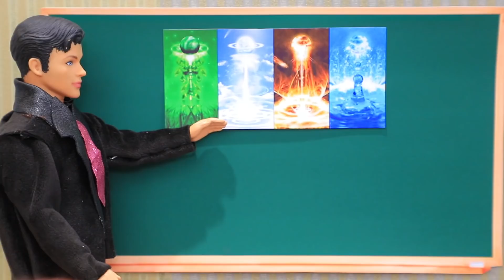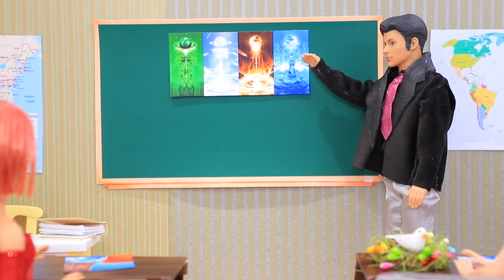Vier Elemente auf der Universität / 16 Barbie Hacks und Handwerke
Sind alle vier Elemente in einer Klasse? Das ist nur in der Puppenwelt möglich! Schau dir gleich interessante Ideen in unserem neuen Video an.

Zubehör und Werrkzeuge:
• Heißklebepistole
• Acrylfarbe
• Schere
• Pinsel
• Satinstoff
• Tüll
• Satinband
• Dekozweige
• Kunstgras
• Spielzeugvogel
• Klarer Plastikbehälter mit Perlen
• Silberner Band
• Verschiedener Stoff
• Schaumgummi
• Dicker Faden
• Glitzerndes und normales Schaumpapier
• Velourbänder
• Frischhaltefolie
• Gummibänder
• Getrocknetes Feuchttuch
• Mehrzweckkleber
• Paillettenband
• Ein Faden mit klaren Perlen
• Kleine Muschelpaillette
• Netz von einer Verpackung
• Lammeta
• Fäden mit Perlen in verschiedenen Größen
• Kleine Kordeln
• Organza Band
• Kleine Styroporkugeln
• Augentropfen Fläschchen
• Designer Klebeband
• Micellar Wasserflasche
• Plastik mit Fischen
• Muscheln aus Plastik
• Kunstpflanzen und Moos
• Klarer Kleber
• Klare Perlen
• Dicke Spitze
• Getrocknete Blumen
• Faden und Nadel
• Dekorativer kleiner Baum
• Schwarzer Fineliner